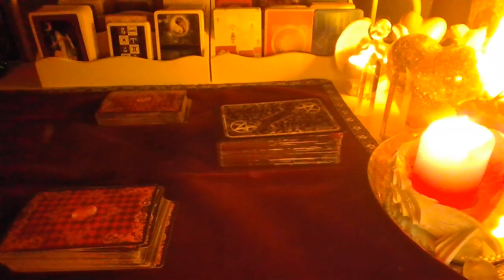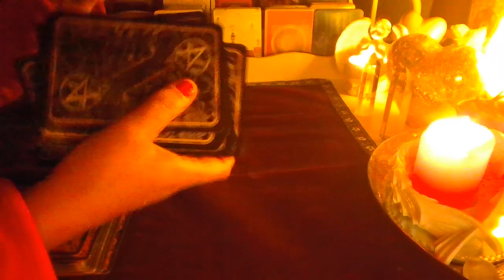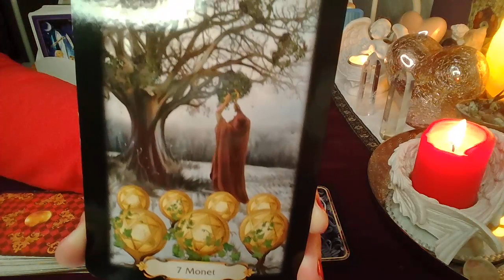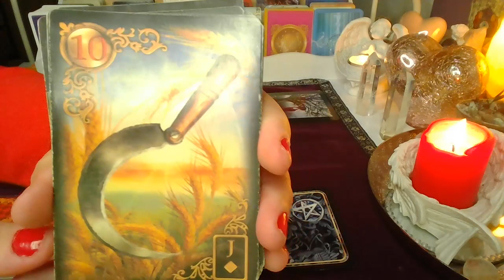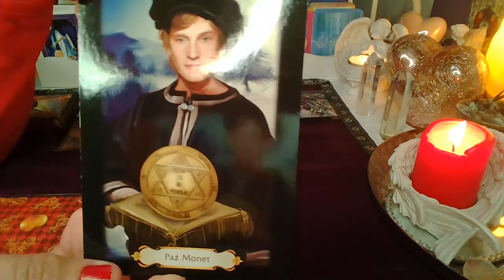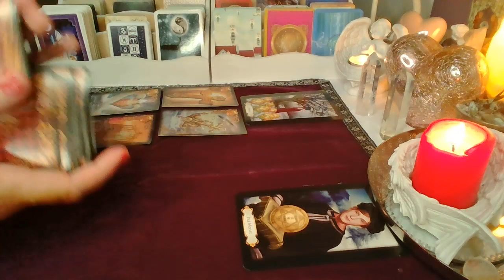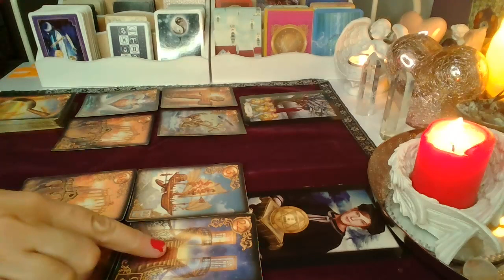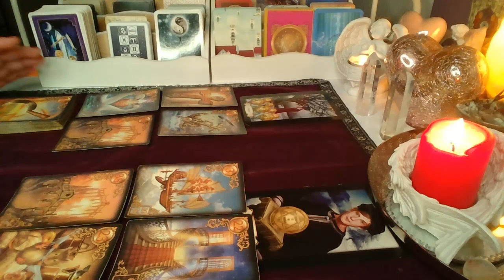ORAKEL ❤️ CO WYDARZY SIE WKRóTCE ❤️2 Karty TAROTA+2x5 Karty LENORMANDA❤️ wrozby porady magia ❤️